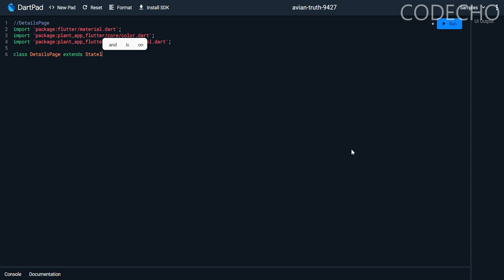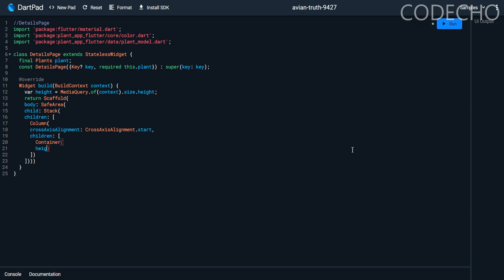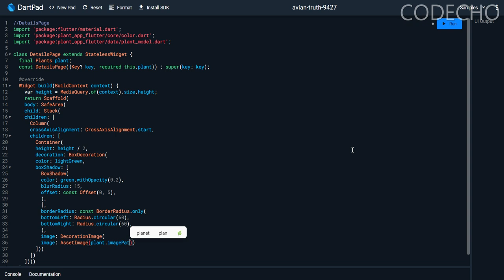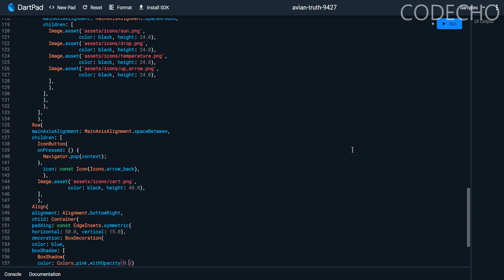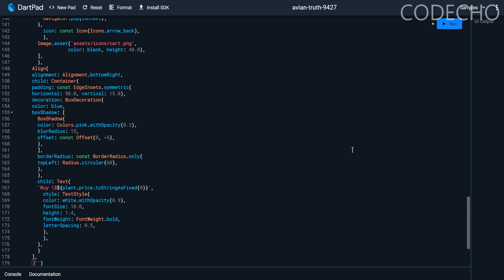PLANET APP FLUTTER part 9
Nice clean plant app UI using flutter, the Home page you will get search box than a horizontal list of recommended plants. At the bottom featured plans list.
Learn how to navigate on different pages, decorate TextField, create your own product card from scratch and make it a reusable widget, horizontal and vertical scrolling, and more.